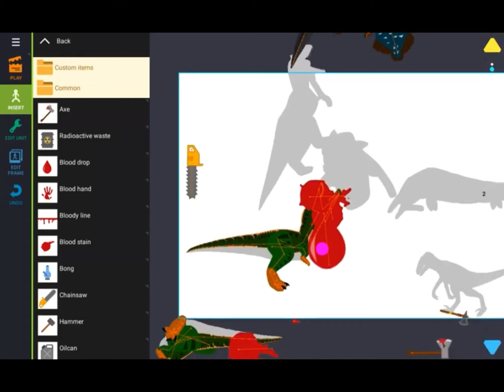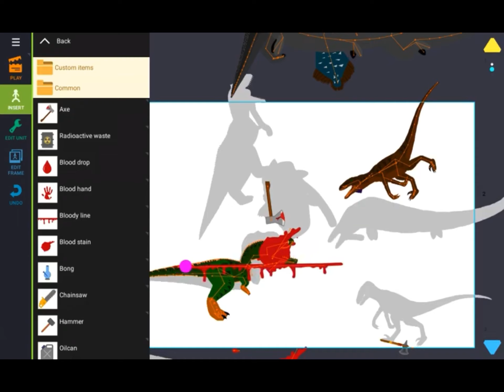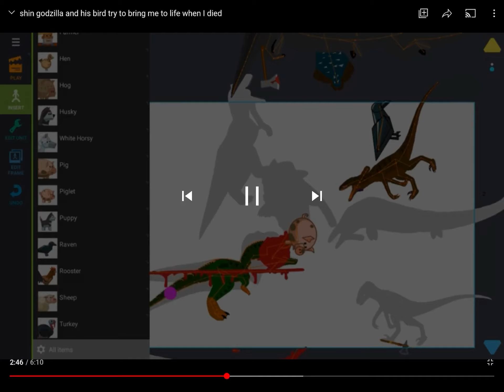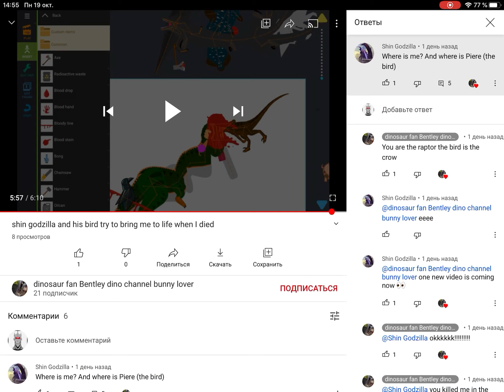Реакция на видос наркомана